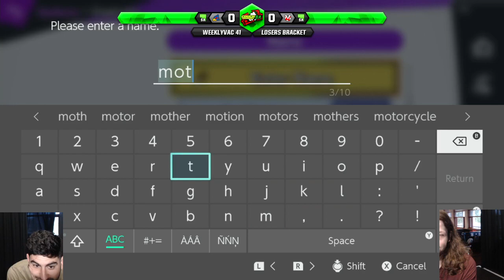WeeklyVac 41 - 27/01/21